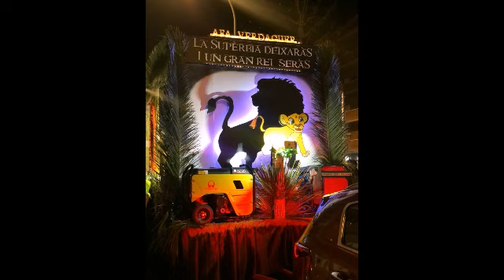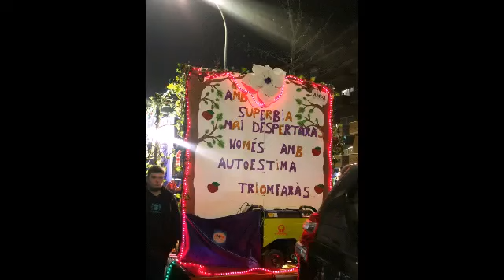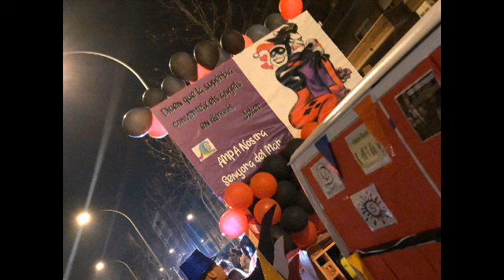Carnaval del Prat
Carnaval del Prat de Llobregat 2020.